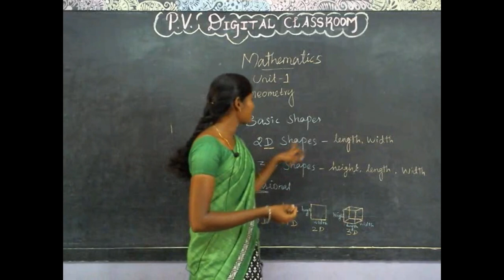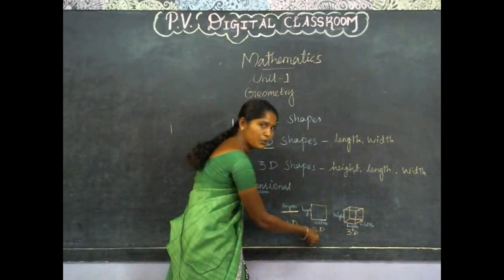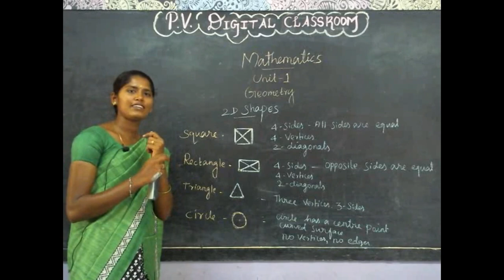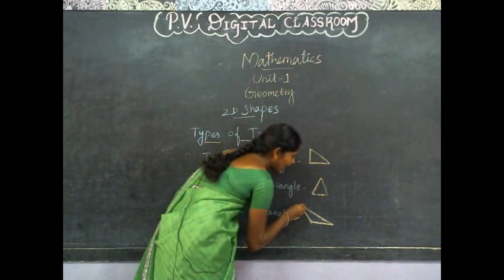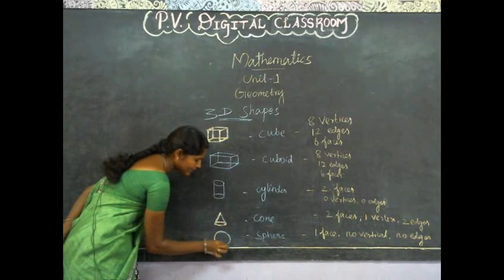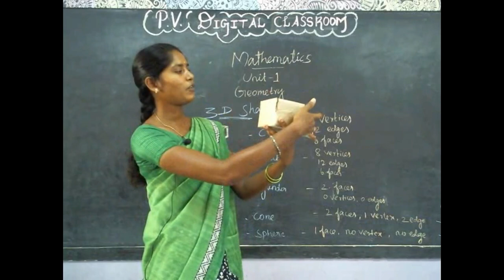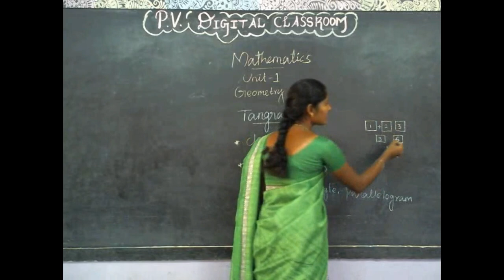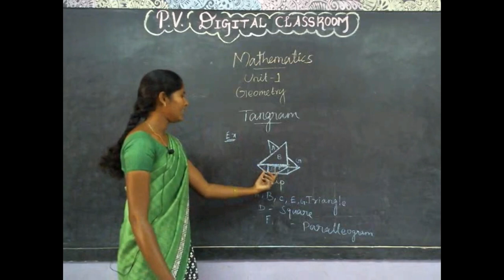III STD - Maths - GEOMETRY 3D Shapes